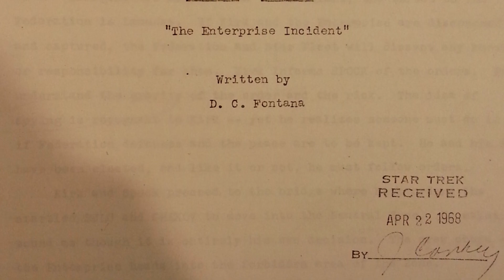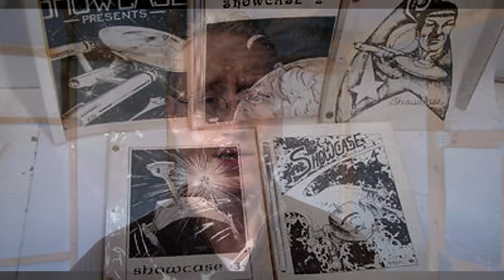DC Fontana RIP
EGE celebrates the life of STAR TREK legend Dorthy "DC" Fontana, who passed away this week at the age of 80.